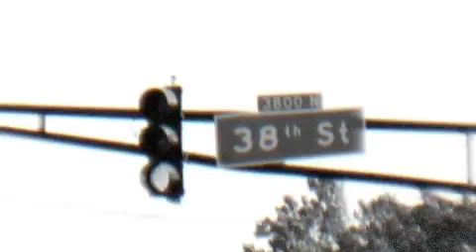Prince Of 38th Street (Freak Flag)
Indianapolis, Indiana 38th and College Ave local legend James, aka the "Prince of 38th Street" or "Dancin' Man" has been dancin on the same corner for 34 years. The Born Again Floozies wrote a tribute to him, and then performed it with him on the corner where he's been dancin since 1974.